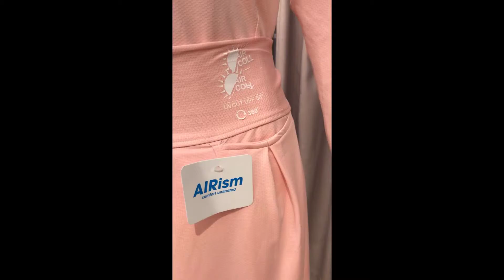Áo Chống Nắng Nữ Vải Làm Mát Thông Hơi-Hàng Việt Nam Xuất Khẩu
GIỚI THIỆU SẢN PHẨM MỚI CỦA SHOPPHUOT.VN:

Áo chống nắng Uniqlo nữ vải áo là tính năng Uv cut – chắn lại đến 90% tia UV, giúp giảm nguy cơ ung thư, lão hóa da kết hợp cùng công nghệ làm mát tự nhiên .Áo với chất liệu thun mè cùng công nghệ UVcut mềm mại. Thoáng mát ngăn cản tia uv làm hại cho làn da .Đồng thời bảo vệ cơ thể trước ánh nắng gay gắt của những ngày hè.Áo chống nắng Uniqlo Nữ một sản phẩm mới từ thương hiệu Nhật Bản. Đáp ứng nhu cầu thể thao, vận động, những sở thích du lịch, phượt… dòng chất liệu vải với khả năng tự làm khô nhanh ngày càng được ưa chuộng.

Mẫu áo khoác dù cá tính tạo cho bạn một phong cách “bụi” và “chất chơi” đầy sức hấp dẫn. Áo khoác gió chống thiết kế khóa kéo tiện dụng, điểm nhấn là tính siêu mỏng và mũ trùm đầu cách điệu nổi bật giúp người mặc thêm thu hút hơn. Một chiếc áo đơn sắc nhưng vô cùng ấn tượng với các màu sắc đằm thắm cùng với họa tiết đơn giản mà bắt mắt.

CÔNG DỤNG TUYỆT VỜI CỦA ÁO  ÁO CHỐNG NẮNG UNIQLO NỮ
Áo chống nắng Uniqlo Nữ có thể.Thay thế kem chống nắng, bảo vệ làn da khỏi ánh nắng gay gắt. Tránh tình trạng da trở nên sạm đen. Ngăn chặn sự hình thành sắc tố gây nám da, tàn nhang. Tránh hiện tượng cháy nắng khiến da bỏng, rát.

Chống tia cực tím cùng công nghệ dệt vải tiên tiến Nhật Bản.Ngừa ung thư da nhờ sợi Ceramic, ngăn chặn đến 95% tia UV. Hút ẩm nhanh nhờ công nghệ làm khô Dry. Tạo sự thoáng mát nhờ công nghệ Cooling.

Ngoài ra Shopphuot còn có thêm sản phẩm áo chống nắng Uniqlo dành cho nam giới. Xem tại đây

ÁO có các Size M L XL XXL

Nên mua áo chống nắng Uniqlo nữ  ở địa chỉ nào?

áo chống nắng Uniqlo nam là sản phẩm được người dùng tìm kiếm nhiều nhất hiện nay. Bạn có thể đặt mua ở bất cứ đâu.

Thế nhưng nếu muốn sở hữu món đồ chất lượng với giá tốt nhất hãy đến với Shopphuot.vn Cửa hàng chúng tôi là một trong những địa chỉ tin cậy của dân phượt. Đến đây quý khách sẽ được tận mắt lựa chọn những sản phẩm mà mình yêu thích. Chắn chắn sẽ đáp ứng được mọi nhu cầu của bạn.

Địa chỉ: Số nhà 8P20 cuối Ngõ 121 Nguyễn An Ninh, quận Hoàng Mai, Hà Nội ( đối diện trường Mầm Non Tương Mai)